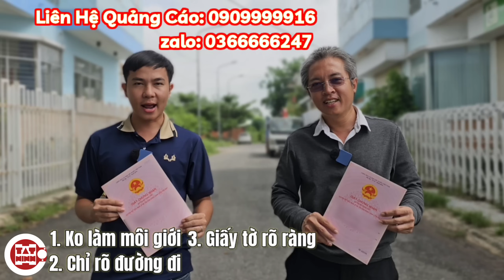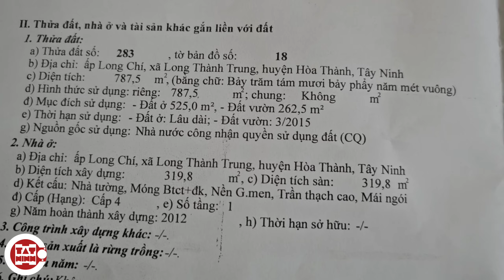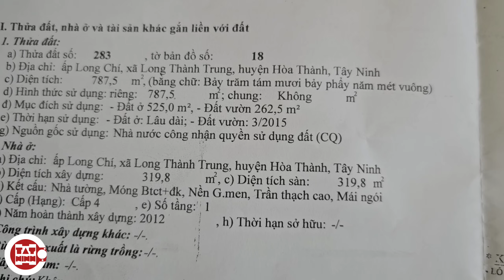Chủ đi Mỹ bán lỗ 5 tỉ cơ ngơi nhà nóc Thái lớn như biệt phủ mặt tiền cửa 5 chợ Long Hoa Tây Ninh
Nhà nóc Thái Tây Ninh: Chủ đi Mỹ bán lỗ 5 tỉ cơ ngơi lớn như biệt phủ mặt tiền cửa 5 chợ Long Hoa

BIỆT PHỦ 800M2
NỘI THẤT GỖ QUÝ
ĐỂ LẠI TẤT CẢ
ĐẤT ĐÔ THỊ
CÁCH TÒA THÁNH TÂY NINH 3KM

hướng Đông
diện tích 787,5m2 (15,7x50 thực tế dài 54m thổ cư 525m2 đất đô thị, còn lại đất vườn)
địa chỉ đường Tôn Đức Thắng khu phố Long Chí phường Long Thành Trung thị xã Hòa Thành tỉnh Tây Ninh